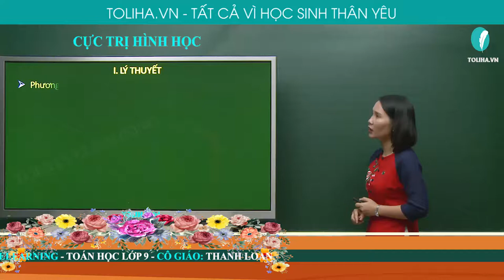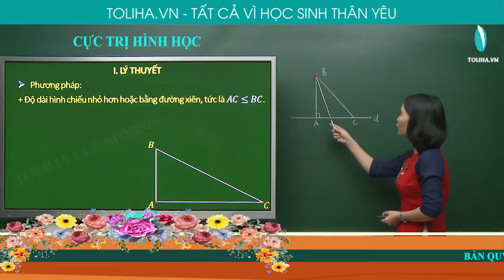CỰC TRỊ HÌNH HỌC - TỔNG ÔN TOÁN 9